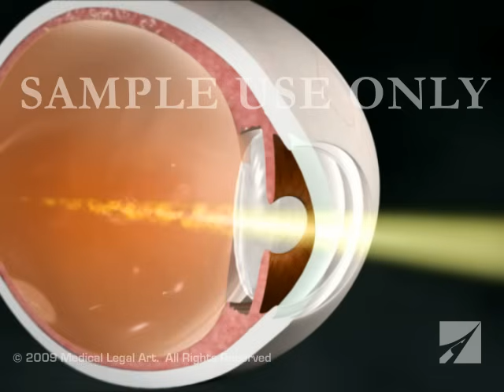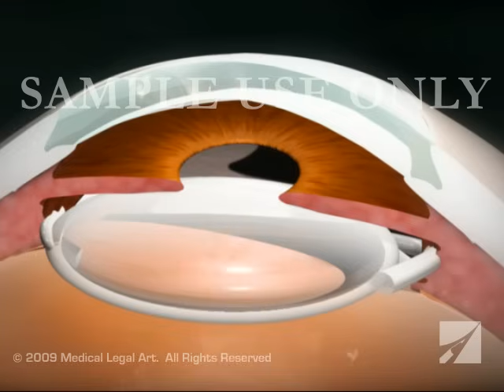Eye Surgery- Cataract with Lens Replacement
This 3D medical animation shows the formation of a cataract- the clouding of the eye's lens that leads to decreased vision and its removal by two different processes; phacoemulsification and extracapsular removal. In phacoemulsification a tiny probe is inserted into the eye. The probe emits ultrasound waves that break up the cloudy lens into small fragments, then a suction device removes these fragments. This is the most common form of cataract removal surgery. This procedure usually requires no stitches. In extracapsular removal of the cataract an incision is made in the eye, and the hard center of the lens is removed. At the conclusion of each procedure an artificial lens is insert into the eye. Item